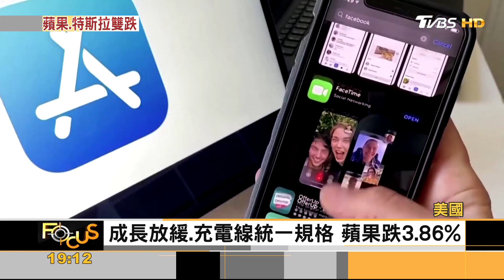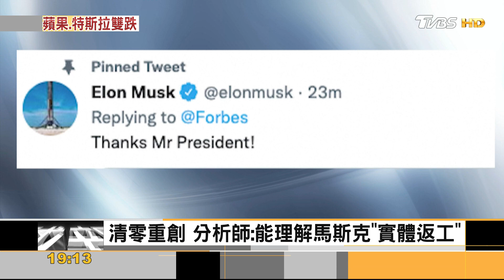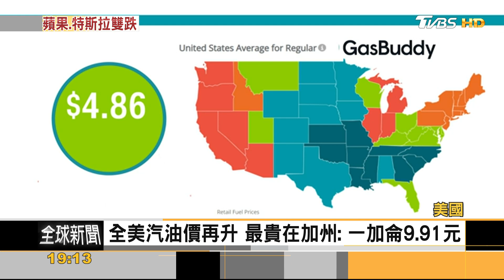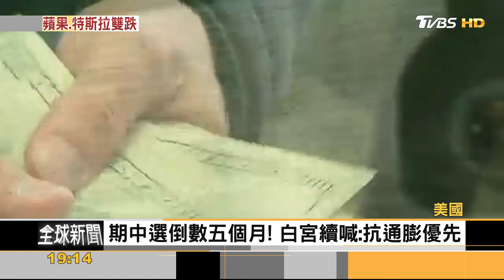美國就業強勁 卻被馬斯克看衰 拜登:祝他好運｜方念華｜FOCUS全球新聞 20220606